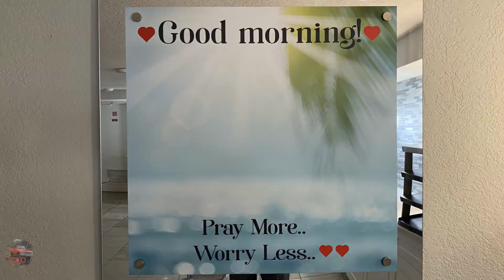Come Fly "SlowJo Airline"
Mucka needed some Warmth and Sunshine!!! We grabbed Frannie and headed South! Come along for the Ride!!!
 "GO Outside and DO Something"!!!